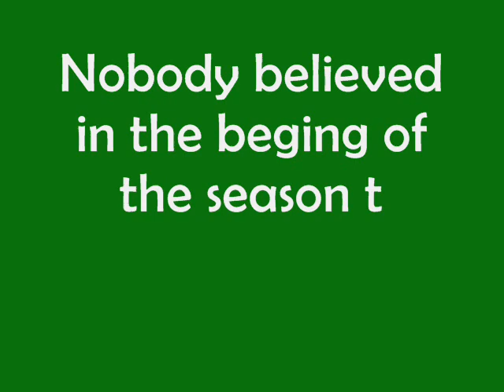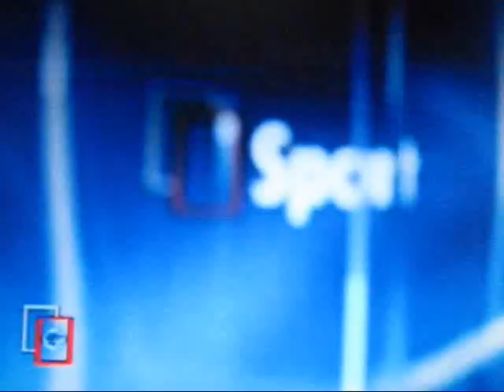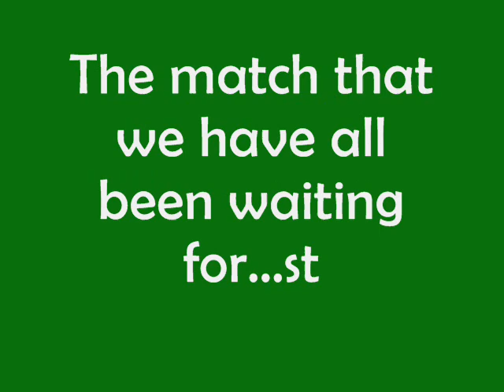Floriana FC : FA Trophy 2010/11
FLORIANA FC WINNERS OF THE FA TROPHY FOR 19 TIMES!